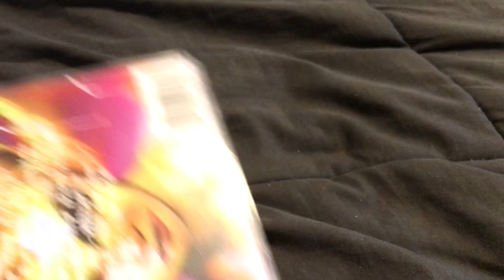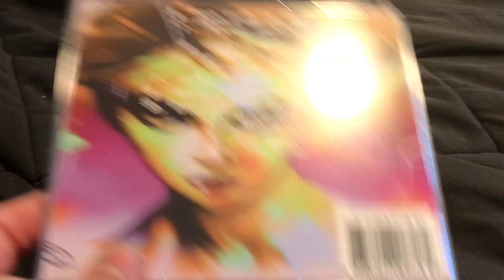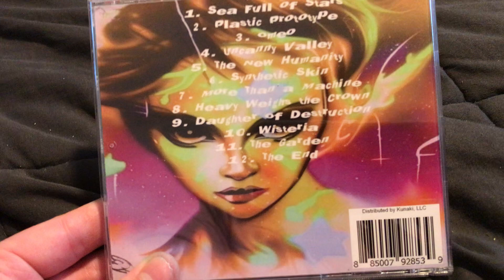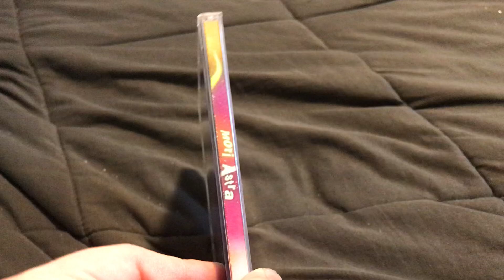TR€NT - Mori Astra (CD Unboxing)